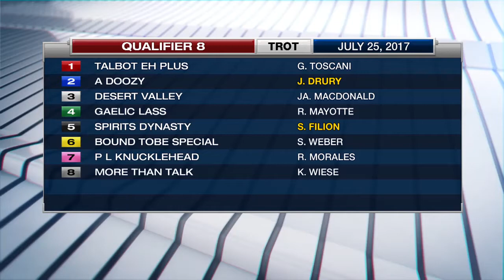Mohawk, Sbred, July 25, 2017 Qualifier #8